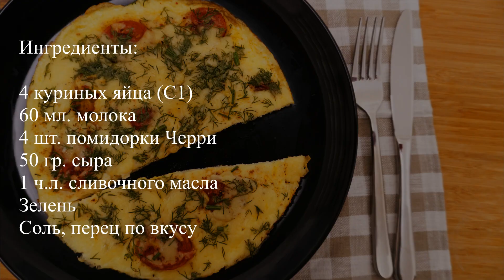САМЫЙ ВКУСНЫЙ и БЫСТРЫЙ ЗАВТРАК! Идеальный омлет | Кулинарим с Таней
Омлет с cыром и помидорками – отличный завтрак для всей семьи! Лёгкий, сытный и быстрый в приготовлении. Самое главное – выбрать правильное соотношение молока и яиц!
Приятного аппетита!
😍 Добавляйте метку
Ингредиенты:

4 куриных яйца (С1)
60 мл. молока
4 шт. помидорки Черри
50 гр. сыра
1 ч.л. сливочного масла
Зелень
Соль, перец по вкусу
Ingredients:

4 chicken eggs
60 ml. milk
4 psc. сherry tomatoes
50 gr. cheese
1 tsp. butter
Edible greens
Salt and pepper to taste